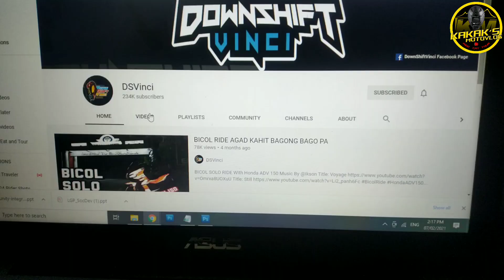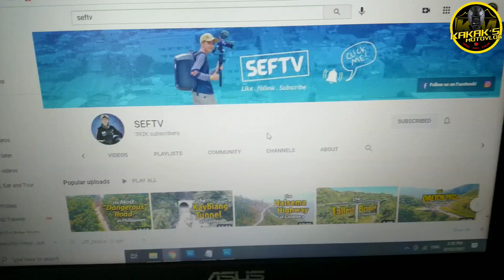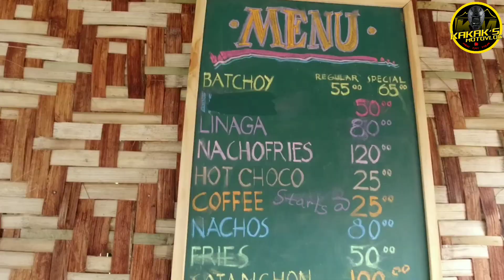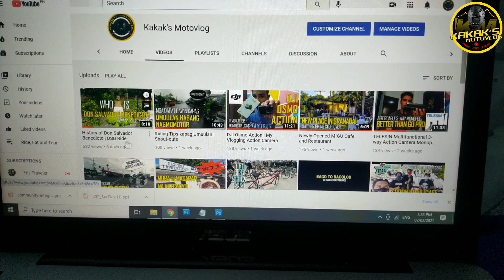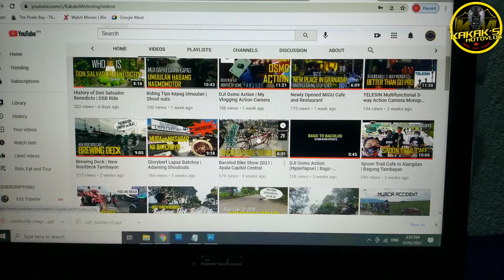PAANO MAG-MOTOVLOG? Begginer Tips.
MOTOVLOGGING or Riding a Motorcycle while vlogging is getting popular to the riding community.

So here are some tips on what is needed and how to do motovlogging.

Ride: Honda Beat Street Anchor Gray